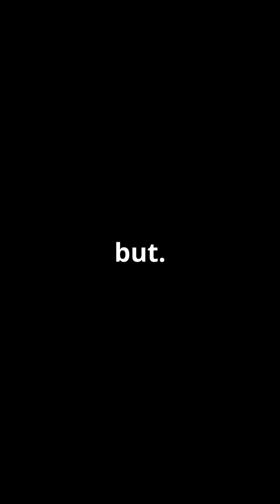Chola Empire’s LOST Naval Trap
Uncover the untold story of Ancient India’s naval genius! Did you know India had underwater explosives 1,000 years before modern sea mines? Discover how the Chola Empire used coconut oil, sulfur, and iron scraps to create the Pasha Yantra Trap—a weapon so advanced, it could sense ships and ignite flames on water! 🌊🔥

In this video, we explore:
✅ How ancient Indians turned kitchen ingredients into underwater bombs
✅ The secret metal Veeraloha that never rusted
✅ King Rajendra Chola’s 3,000 km naval conquest using these traps
✅ Were these the world’s first sea mines?

If you love forgotten history, ancient technology, or military secrets, this video is for you! Don’t miss the story textbooks ignored.

Bibliography & References:
(Note: Since the script is based on generalized historical knowledge, here are potential sources for deeper research):

"The Cholas: History, Art, and Culture" by K.A. Nilakanta Sastri (Book on Chola naval campaigns).

"Indian Warfare: An Analysis of Strategy and Tactics" by Sarva Daman Singh (Details ancient Indian weapons).

Tamil Hero-stone Inscriptions (Archaeological Survey of India) depicting naval battles.

"History of Explosives" by Arthur Marshall (Mentions early incendiary devices).

Research Papers:
"Ancient Indian Naval Architecture" (Journal of Indian History).
"Metallurgy in Medieval South India" (Indian Journal of History of Science).
"The Ocean of Chola" (Documentary by DD National on Chola naval dominance).